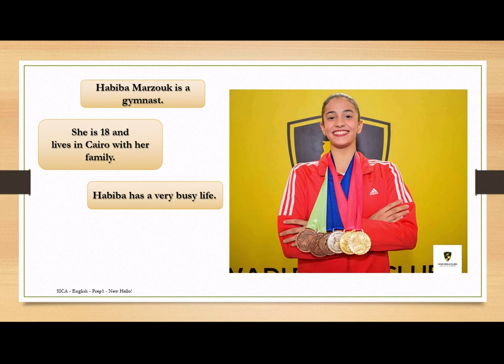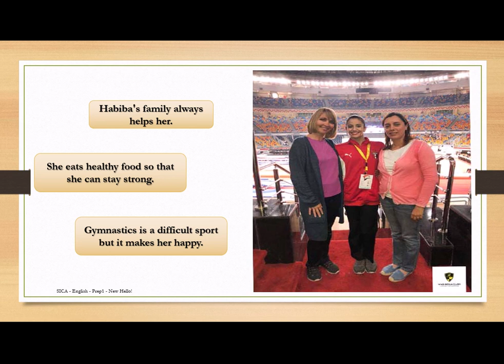Prep1 Unit1 Lesson6&7